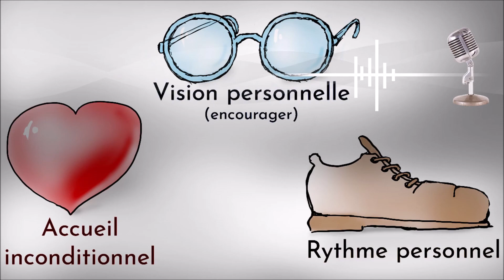Arrêtez de pousser les gens, ils ne progresseront pas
Qui a dit que la souffrance faisait progresser ? Et si c'était une erreur, que pourrions-nous faire à la place ?